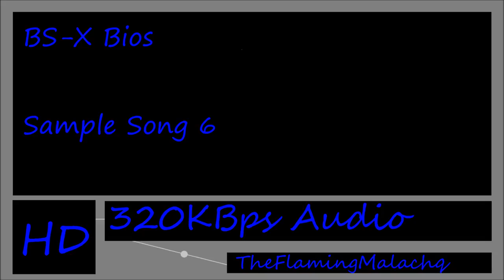BS-X Bios - Sample Song 6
Description here.

Maybe join the forums despite how empty it is...?

What about... my Discord...?

Or just do nothing and uh... thanks for the view?